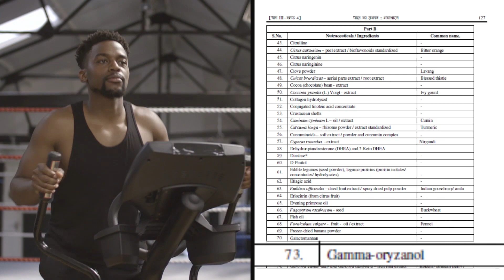Boost your immunity with Gamma Oryzanol